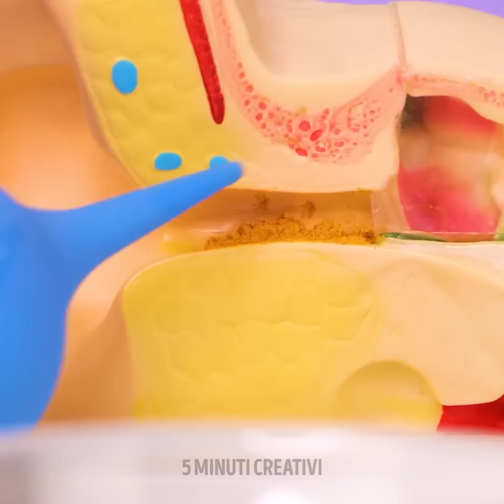Idee a Base di Aloe Vera per Risolvere Vari Problemi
Alcune piante possono darci grandi benefici nella routine di cura personale. Da oggi saremo in grado di creare i nostri prodotti di bellezza con ingredienti freschi, così non dovremo spendere un sacco di soldi. Possiamo avere una bella pelle e godere di momenti di relax ogni giorno, proprio come in un centro benessere o in un hotel di lusso. Quindi prendi quello che ti serve e iniziamo con questi fantastici trucchetti di beauty routine!

Oggi useremo l'Aloe Vera per Risolvere Vari Problemi

SEGNALIBRI:
00:00 – Massaggio ai piedi
01:34 – Saponetta esfoliante
03:33 – Maschera per il viso fai da te
05:46 – Burro di cacao lucido